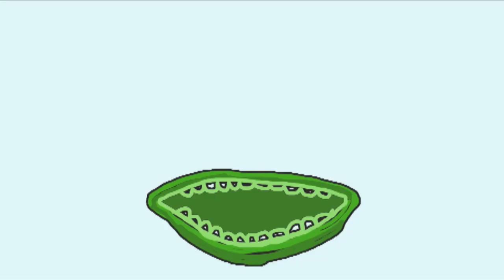Come on you cunt! HD version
YEAH! Let´s have some Aphex acid!  Music by Aphex twin